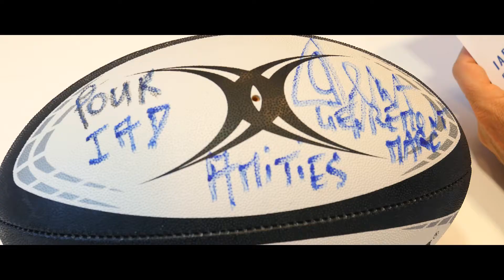Take me back to : iad Building 2018 !